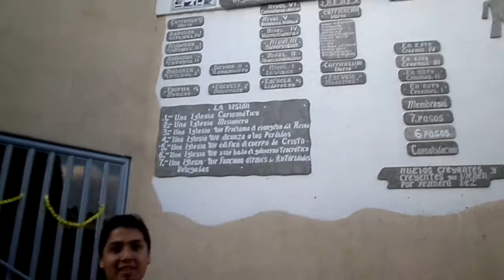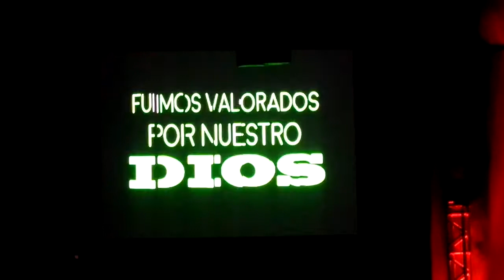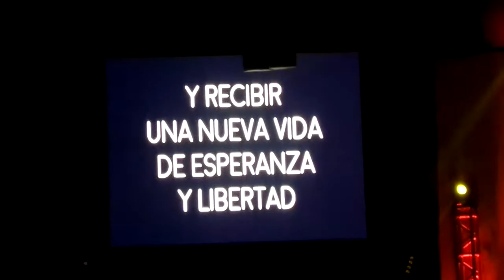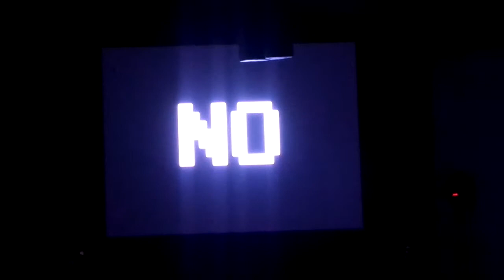Primer día del congreso "BENDICIONES AL 100%" | AEF2016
El comienzo de un congreso lleno de bendición y un gran despertar en la juventud de esta generación...